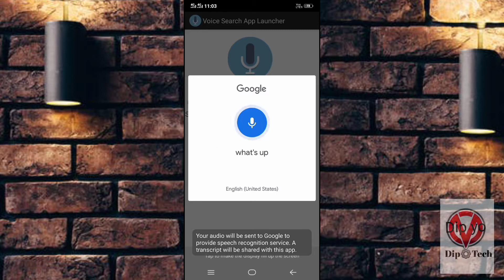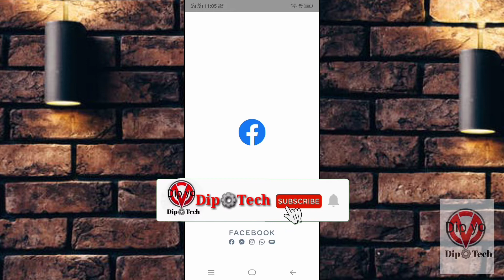जो बोलेंगे वही करेगा आपका मोबाइल | How to control mobile with voice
HI GUYS DIP TECH WELCOME BACK
Support channel Dip Tech Guys Thanks dear friend 💙
जो बोलेंगे वही करेगा आपका मोबाइल, How to control mobile with voice, bolkar call kaise lagaen, Naam bolkar call kaise lagaen, Vivo mobile mein Naam bolkar call kaise lagaen, Bina touch kiye mobile kaise chalayen, apne mobile ko chhuye bina kaise chalayen, control your phone with your voice, apni mobile ko Apne voice control kaise karen,
Bina touch kiye mobile kaise chalayen vivo mobile, Bina touch kiye mobile use kaise karen voice se, अपने मोबाइल में बोलकर कॉल कैसे लगाएं,

 How to, How, Dip Tech, Tech Dip, Kaise karen, Kaise,Karen, Setting karen ,Setting,Dip kinemaster, edit video, video edit,